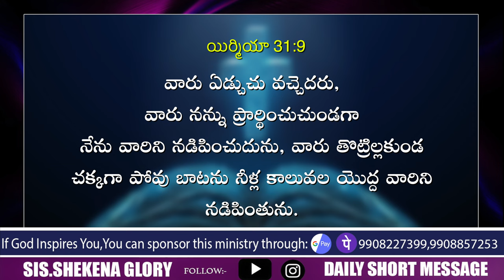The Word For Today | God Restores All Things | God Greatest Miracles | Shekena Glory Caleb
The Word For Today. God's word is a standard against which all philosophies, ideas and proposed solutions for the human. Word of God diligently, take it to heart and obey His Word implicitly.  Each day is a new opportunity to grow closer to God. Sis Shekena Glory Powerful Short Message can be seen in this video. Watch and be blessed!